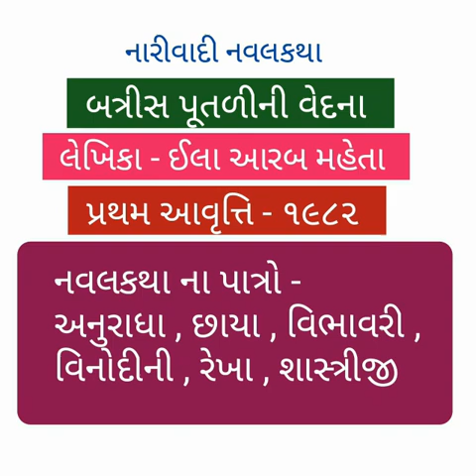Batris Putdi Ni Vedana Novel In Gujarati બત્રીસ પૂતળીની વેદના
Batris Putdi Ni Vedana Novel In Gujarati

Batris Putdi Ni Vedana Novel In Gujaratiબત્રીસ પૂતળીની વેદના